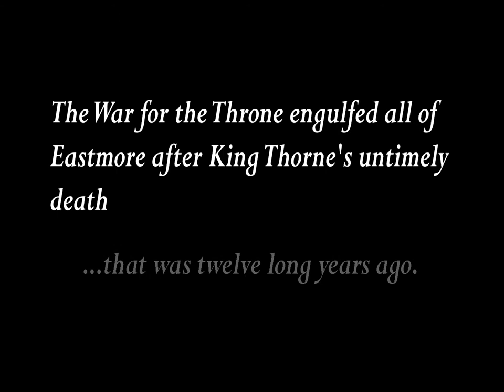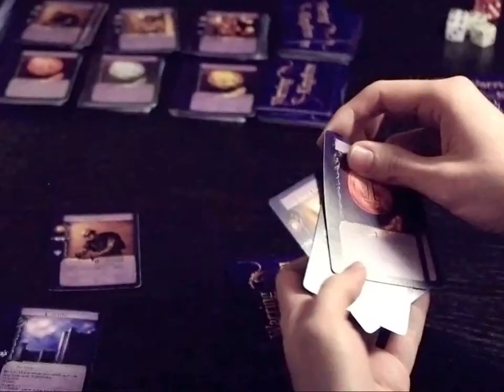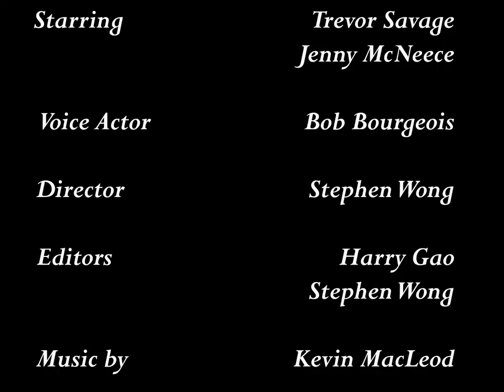Warring Kingdom Kickstarter Promo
The promotional video for the Warring Kingdom Kickstarter!

Check out the fantastic work our team could produce on a shoestring budget!